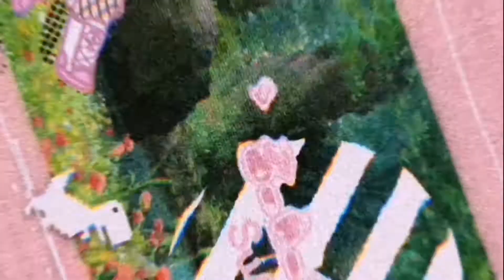•`ɴᴏᴘᴇ ʜᴇ sᴀɪᴅ ɪ ᴏᴡɴ ᴜ´• •`ᴍᴇᴍᴇ´• •`ғᴛ.ᴍʟʙ´• •`⚠︎ᴀᴜ⚠︎´•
ꕥ❦︎ᴡᴇʟᴄᴏᴍᴇ ᴛᴏ ᴅᴇsᴄʀɪᴘᴛɪᴏɴ!❦︎ꕥ

ʟᴏᴀᴅɪɴɢ.

ᴏᴘᴇɴɪɴɢ...

ʜᴇʟʟᴏ! ɪᴍ sʜᴀɴᴇ ɪᴍ ᴍᴀᴋɪɴɢ ᴀʟʟ ᴀʙᴏᴜᴛ ɢᴀᴄʜᴀ ᴍʟʙ ᴀɴᴅ ɪ ᴍᴀᴋᴇ sᴏᴍᴇ sᴛᴏʀɪᴇs ᴀɴᴅ ᴍᴇᴍᴇs ᴛʜɪs ɪs ᴍʏ ᴅʀᴇᴀᴍ ʏᴏᴜᴛᴜʙᴇ ᴀɴᴅ ᴍʏ ɢᴏᴀʟ ɪs ᴛᴏ ʀᴇᴀᴄʜ "100,000" ɪ ᴋɴᴏᴡ ɪᴛs ᴀ ʙɪᴛ ʟᴏɴɢ ғᴏʀ ᴍᴇ ʙᴜᴛ ɪ ᴡᴀɴɴᴀ ᴍᴀᴋᴇ ɪᴛ❤︎❤︎ ғᴏʀ ᴍᴇ "ᴅʀᴇᴀᴍs ᴅᴏ ᴄᴏᴍᴇ ᴛʀᴜᴇ"

ᴀᴘᴘ ɪ ᴜsᴇᴅ:   ♡´･ᴗ･`♡
ᴄᴀᴘᴄᴜᴛ
ᴋɪɴᴇᴍᴀsᴛᴇʀ
ɪʙɪsᴘᴀɪɴᴛ x
ɢᴀᴄʜᴀ ᴄʟᴜʙ

ᴄʀᴇᴅɪᴛs: blueberry muffin

ᴛɪᴍᴇsᴛᴀᴘs:...

ɪɴsᴘɪʀᴇᴅ: miracle wolfie

ᴍᴜsɪᴄ ɪɴ ᴛʜɪs ᴠɪᴅᴇᴏ:...

ᴄᴏɴɴᴇᴄᴛ ᴡɪᴛʜ ᴍᴇ!: ʕ•ᴥ•ʔ

ɴᴏᴛᴇ :ʜᴇʏ ɪ ʜᴏᴘᴇ ᴜ ᴏᴋ ᴅᴜʀɪɴɢ ᴛʜɪs ᴘᴀɴᴅᴇᴍɪᴄ..😀 ᴏʜ ᴀɴᴅ ᴋᴇᴇᴘ sᴀғᴇ ᴀɴᴅ ᴅᴏɴᴛ ғᴏʀɢᴇᴛ ᴛᴏ ➪ sᴜʙᴄʀɪʙᴇ ᴀɴᴅ ᴛᴜʀɴ ᴏɴ ᴛʜᴇ ʙᴇʟʟ ɪᴄᴏɴ☏︎♫︎. ᴀɴᴅ ɪᴍ ᴘʀᴏᴜᴅ ᴛᴏ ʙᴇ ᴀ ✨ғɪʟɪᴘɪɴᴏ🇵🇭✨
            ᴀɴᴅ ᴀʟᴡᴀʏs ʀᴇᴍᴇᴍʙᴇʀ "ᴅʀᴇᴀᴍs ᴅᴏ ᴄᴏᴍᴇ ᴛʀᴜᴇ♡︎♥︎" ᴀɴᴅ ᴅᴏɴᴛ ғᴏʀɢᴇᴛ ᴛᴏ ᴋᴇᴇᴘ sᴍɪʟɪɴɢ シ︎㋛︎ت︎😀ᴀʟsᴏ ᴛʜɪs ɪs ғᴏʀ ᴜ ᴀ ᴋɪss( ˘ ³˘)♥︎ᴀɴᴅ ᴀ ʜᴜɢ(⊃｡•́‿•̀｡)⊃ ᴀɴᴅ ᴀ ғʀᴇᴇ ᴋɪᴛᴛᴇɴ❦︎ฅ^•ﻌ•^ฅ ᴀɴᴅ ᴀ ᴅᴏɢꕥ▼・ᴥ・▼ ʙʏᴇ!

ᴏʜ ᴀɴᴅ ᴛʜɪs ɪs ғᴏʀ ᴜ ☞︎︎︎♕︎♔︎ ᴀɴᴅ ᴀ ᴄᴏғғᴇ☕︎❤︎❤︎   ʟᴏᴠᴇ ᴜ ♥︎

 -ғʀᴏᴍ sʜᴀɴᴇ555♡︎♥︎❤︎  𓅓␈ 𐂂𐂃